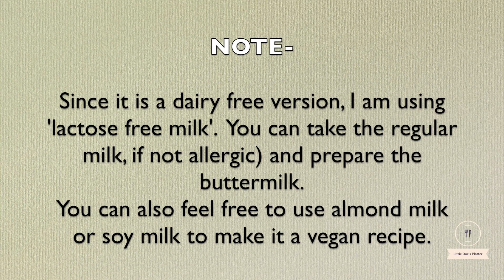Breakfast Pancake Recipe for Baby, Toddler & Kids (One teaspoon oil)